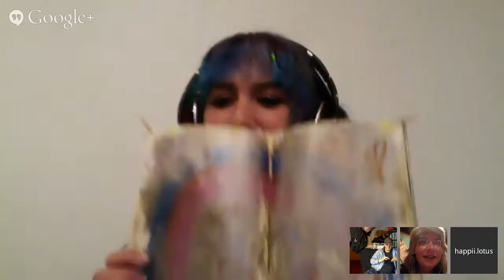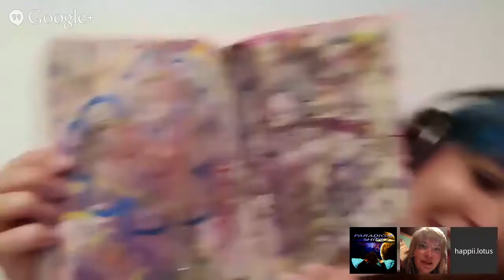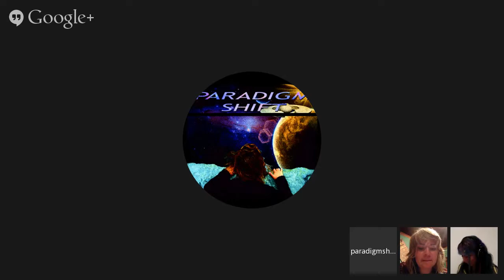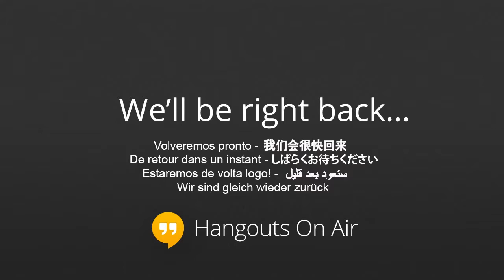PSEC - 2014 - PRESENTS: Overcoming Creativity Blocks Webinar (Session 06 of 07) [hd 1280 x 720]